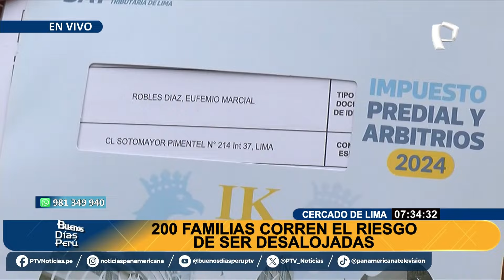¡Increíble solidaridad! Vecinos de la quinta San José luchan por sus hogares 🏡💪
Sus familias llevan viviendo casi 100 años en sus viviendas y corren el riesgo de ser desalojados de sus inmuebles, por la compra del terreno que ocupan.

Los vecinos de la quinta San José en el Cercado de Lima viven en una angustia total, ya que no comprenden como después de tantas décadas pueden quedarse en la calle.

El litigio empezó en el 2017

Existe una orden dictada por el Poder Judicial que los desalojaría de sus casas, a pesar que los vecinos pagaban puntualmente sus arbitrios.

De acuerdo al abogado de los vecinos, el terreno donde están sus viviendas pertenecía una fundación, pero fue vendido a una empresa privada, a pesar que las familias en ese momento ya contaban con cerca de 50 años habitando el lugar.

En papeles, el lugar pertenece actualmente a la empresa privada Gran Emporio Perú SAC, que lleva años en litigio con los vecinos, específicamente desde el 2017.

Cabe señalar que, el hombre de leyes manifiestas que el lugar fue declarado patrimonio monumental y ahora la empresa que habría comprado el terreno lo quiere modificar con fines comerciales.